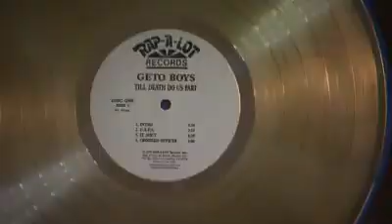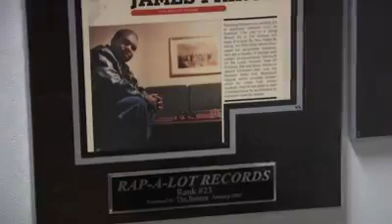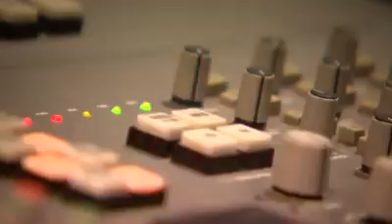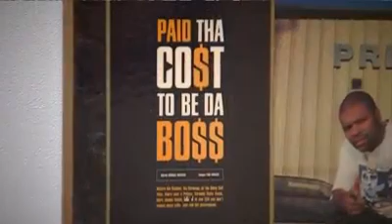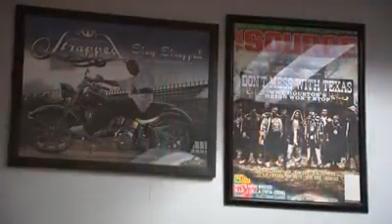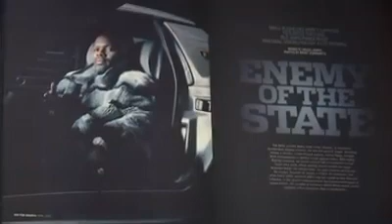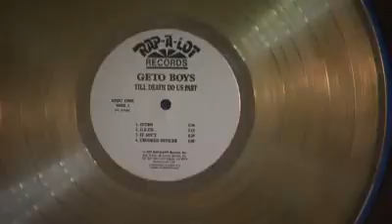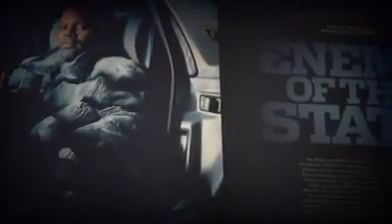James Prince, CEO of RAP-A-LOT Records